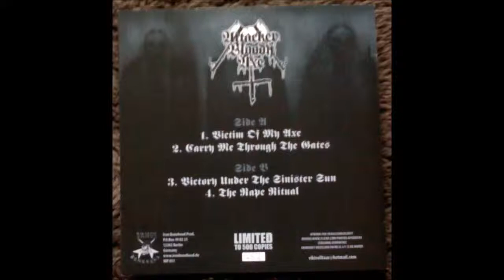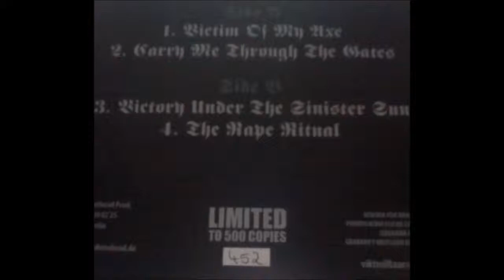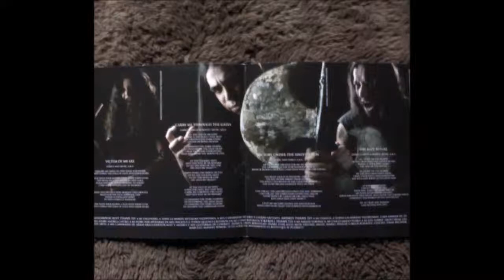Attacker Bloody Axe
Triumph of the Demon Axe
(EP) Limited Edition 452/500
Thrash Metal
2009
1.Victim of my Axe
2.Carry me Through the Gates
3.Victory Under the Sinister Sun
4.The Rape Ritual